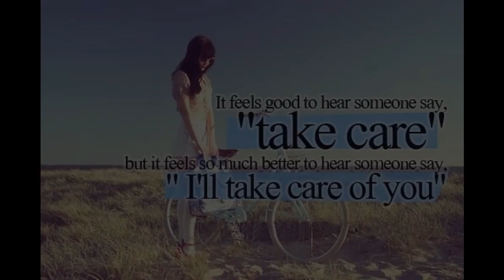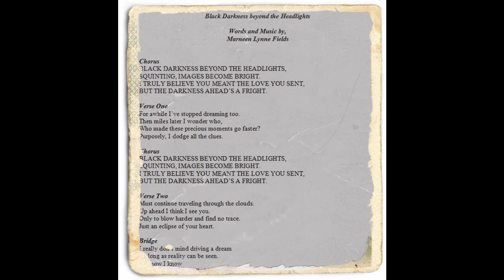Marneen's Childhood in Music, Her Parents, and Music Awards Nominations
Enjoy Marneen Lynne Fields interview with accompanying photos video from her appearance on Mickey Yeh's Maximum Exposure Radio Show where she talked about how both her parents were instrumental in her early music career.